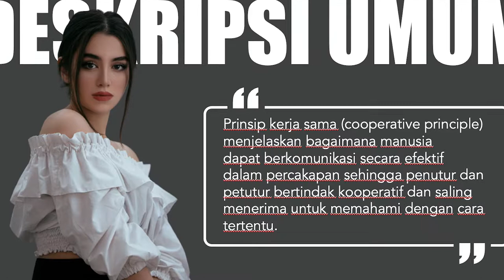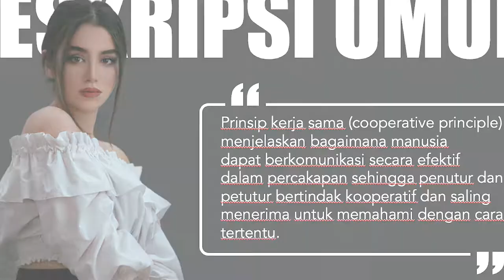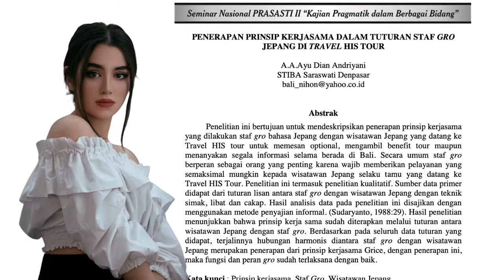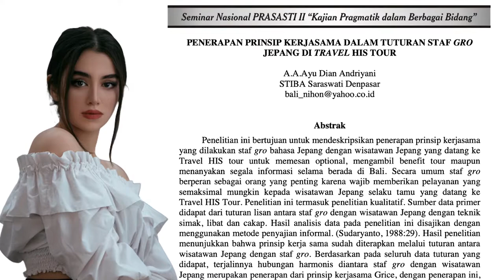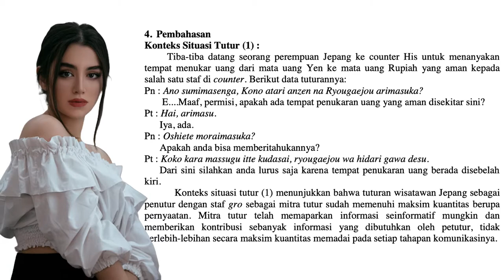APA ITU PRINSIP KERJASAMA GRICE DALAM PRAGMATIK YULE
Yule, George. 1996. Pragmatics. Oxford: Oxford University Press.

KVFA Institute adalah Kampus Virtual Ferdi Arifin yang menyajikan konten dunia kampus, baik ranah akademik maupun non akademik.